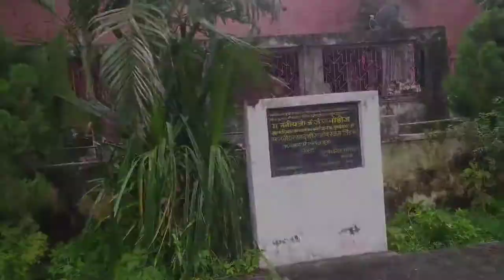Vlog with Friends || Full Masti || by Lucent Vlogger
Full entertainment
Blogs
Hindi blogs
Viral video
Vlogging in Bihar
Bihar sharif vlogging
indian Vlogger
bhartiya Vlogs
Full Masti vlog
Manali vlog
outdoor Masti masala

 ☺️ byyyyyyy